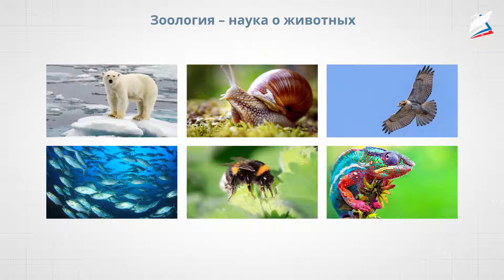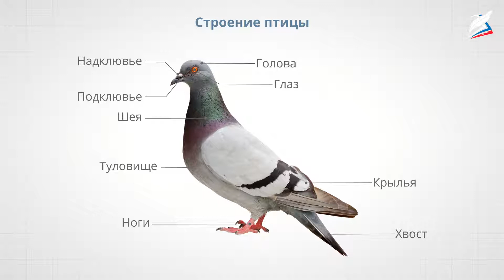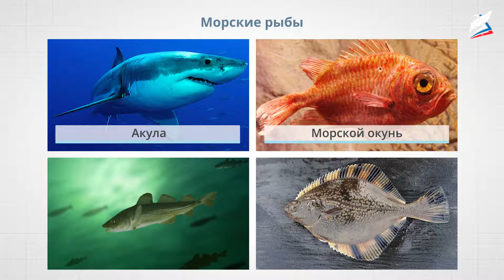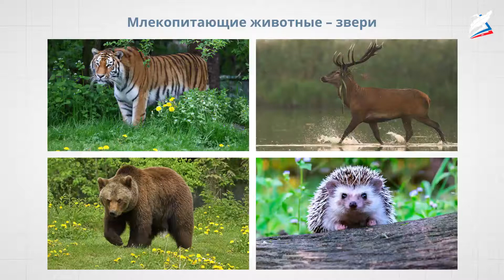Такие разные животные?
- Урок 6. Такие разные животные?

мы узнаем:
- о разнообразии животного мира;
мы научимся:
- определять группы животных по их признакам;
мы сможем:
- рассказывать о строении тела животных разных групп.